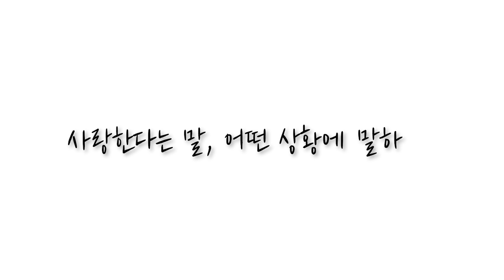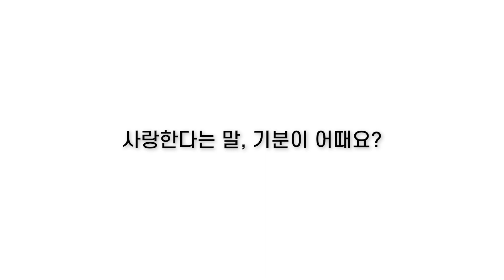천안학생민주교실15편 (머쓱-참 좋은, 참 어려운 그말?)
사. 사. 사. 사는동안 많이 버시오.
막상 말하기 머쓱한 그 말,
영상을 보고 소중한 사람에게 사랑한다고 말하는 용기를 내봅시다🤍